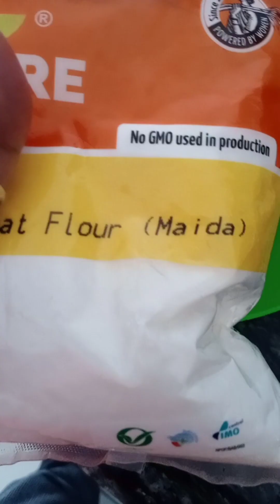Farsi Puri/Jeera Puri /Crispy Puri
mainda  ki masala puri  jo akdam crispy banegi or chai k sath to ak number lagti hai to aap bhi bnaye or khaye
video pasand aaye to like kijiye